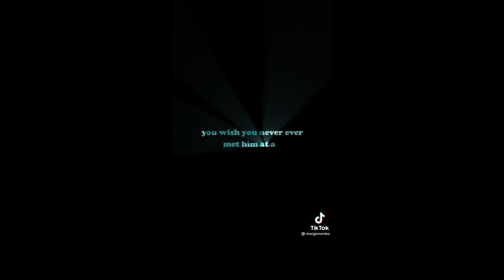kpop tiktok edits that i'm addicted to